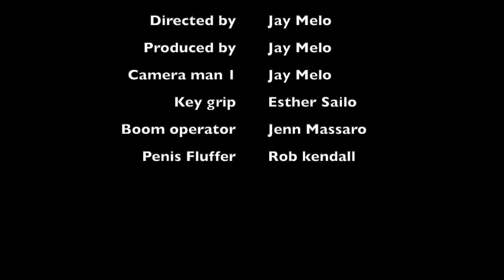Gulfport Florida on the One-Wheel Pint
Clymer Park, Gulfport. Really great town.
All music created and composed by me. (not that it's good) Just for copywrite crap.